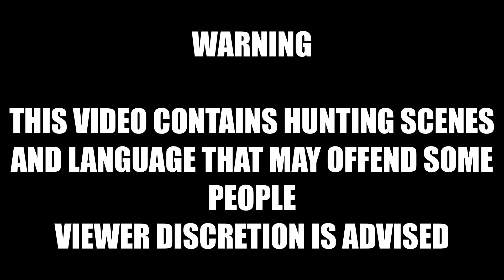My Tikka .270 vs Big East Coast Blue Boar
Join us on 4 a throwback EC forestry hunt as we manage some pork for the pot, not before stalking thru the venny clearings of doom for an elusive red stag, like and subscribe for more content team, Blessed day to u all